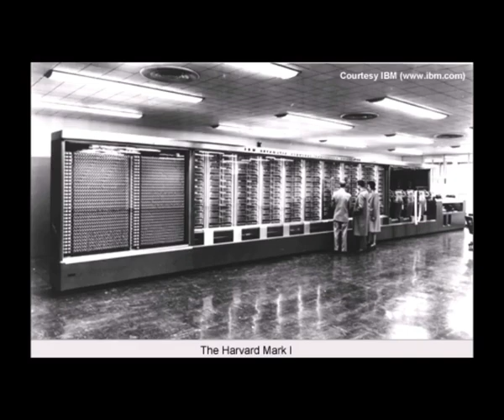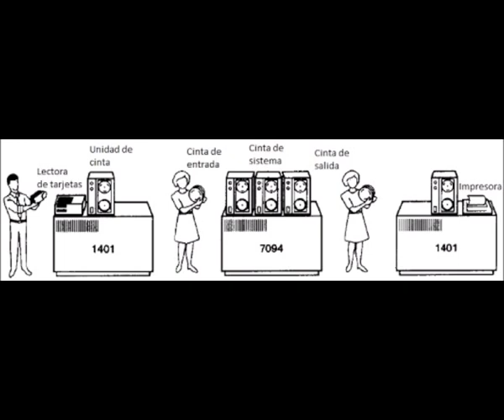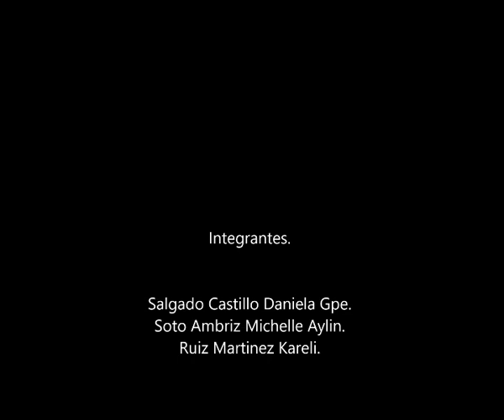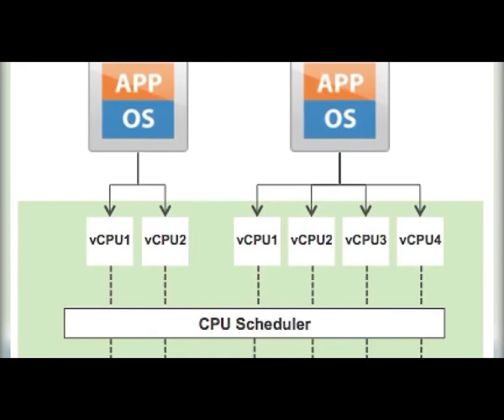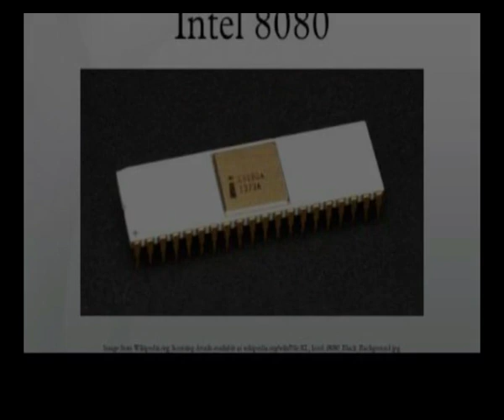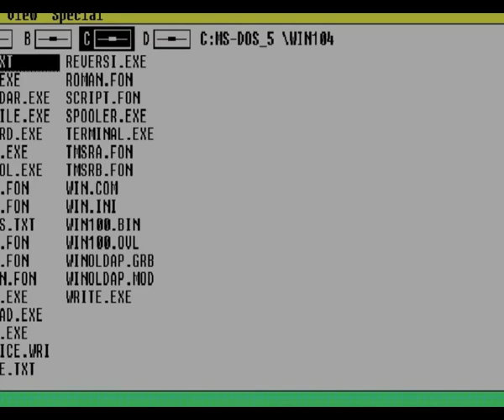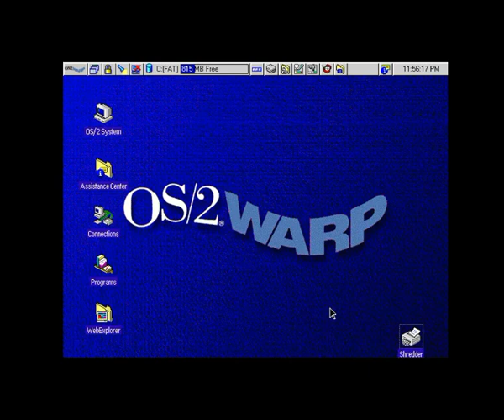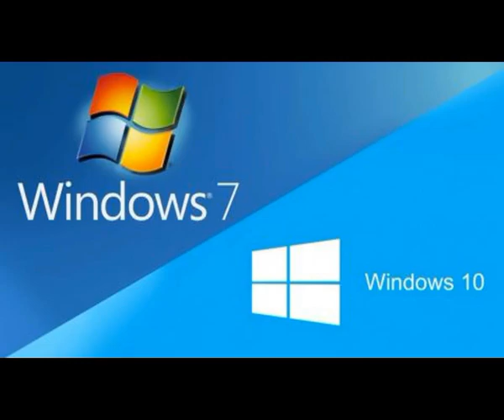Evolución de los sistemas operativos (Primera generación a quinta generación).